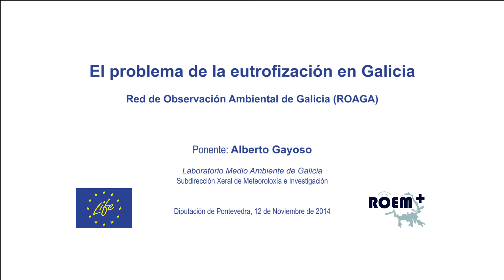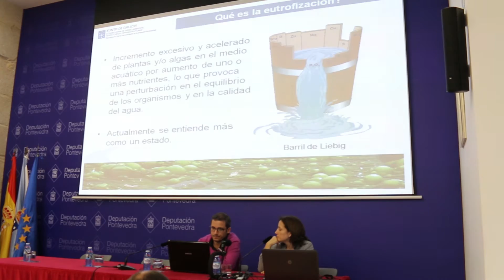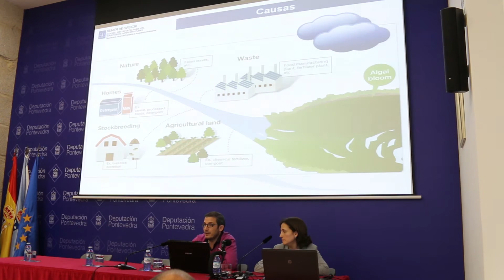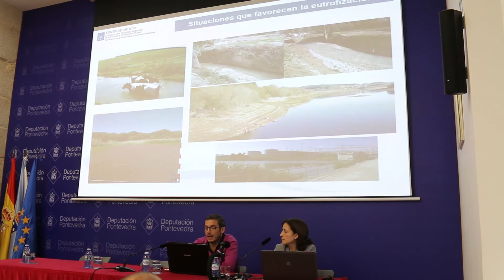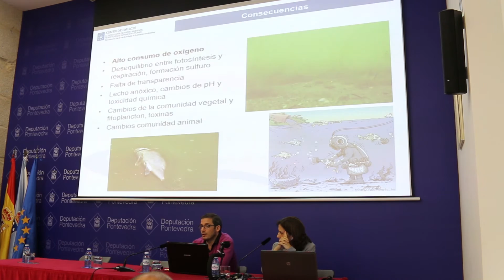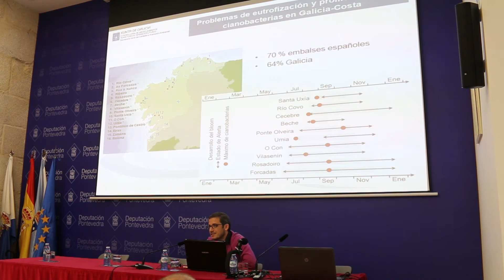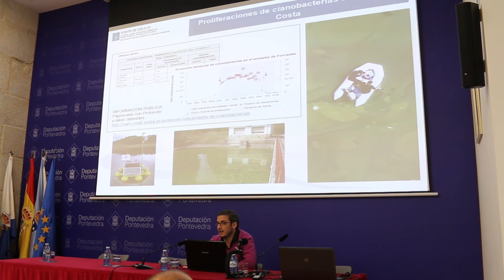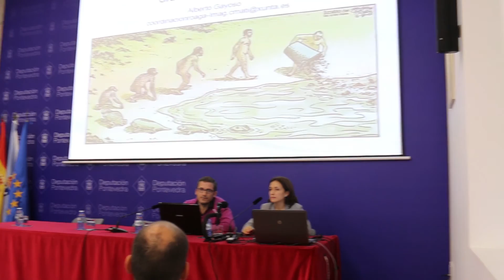¿Qué es la eutrofización? Por Alberto Gayoso, en la Jornada LIFE ROEM+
La ponencia inaugural de la jornada-taller del proyecto LIFE ROEM+ (Pontevedra, 12/11/2014) fue realizada por Alberto Gayoso, coordinador de la Red de Observación Ambiental de Galicia (ROAGA) del Laboratorio de Medioambiente de Galicia (LMAG), y entidad invitada por ROEM+ para realizar la introducción del problema de la eutrofización a los asistentes.

Un problema de contaminación del agua en embalses, ríos y lagos que ya afecta a más del al 70% de los embalses españoles y al 64% de embalses gallegos.

Más de 60 personas asistieron a esta jornada-taller donde se presentaron las tecnologías predictivas desarrolladas en el marco del proyecto medioambiental europeo ROEM+ (LIFE11 ENV/ES/590) y que permiten abordar este problema.

El proyecto está impulsado por el centro tecnológico ITG (Instituto Tecnológico de Galicia y la empresa Ecohydros siendo su nombre completo "Gestión Avanzada de la Eutrofización de Aguas Superficiales en Territorio Rural de la Cuenca Hidrográfica del Duero" / "Gestión Avanzada de la Eutrofización de Aguas Superficiales en Territorio Rural de la Cuenca Hidrográfica del Duero"